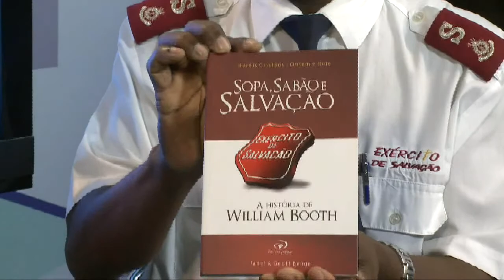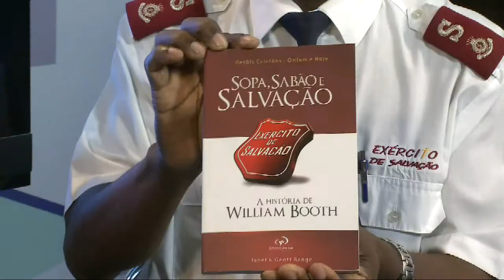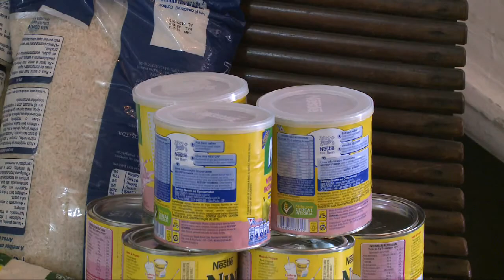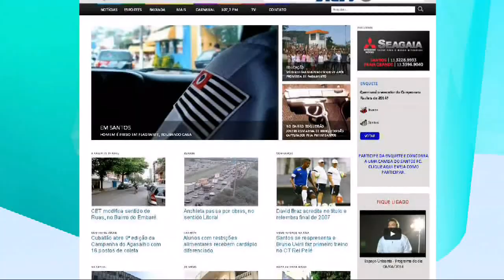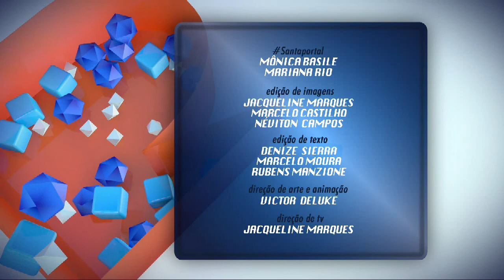Redação Regional - Programa do dia 09/04/2014